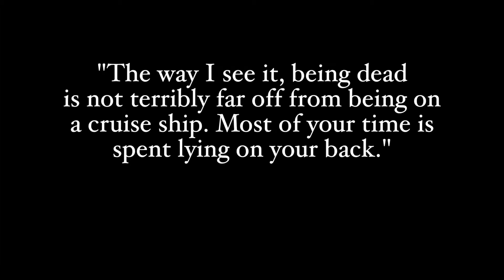Necrophilia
'Thinking Inside the Box'

Two big minds share a small space, and ransack their intellect in response to life's big questions; consciousness, existence, the self... and what Buddhist's make of Marmite.

Battling boredom, apathy and the general public they wrestle through the day while struggling to think outside the box.

Starring Jennifer Byrne & Paul Carroll
By Sam Gould & Chloe Christodoulou